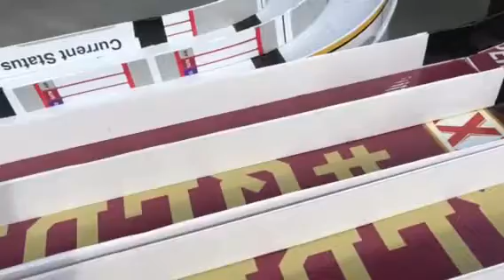Tamiya DIY tracks 1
Made of plastic board